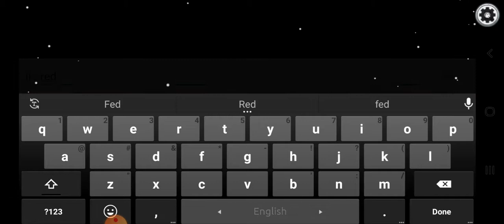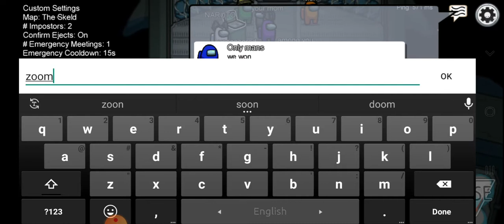Among us gameplay| Noor Playz| enjoy😍